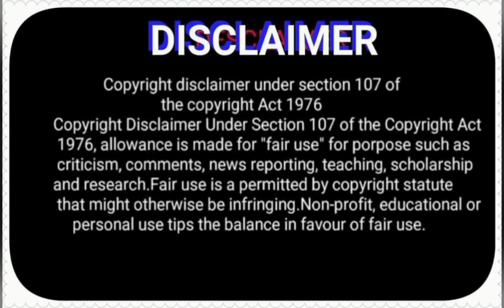TwinPeakHK HikingIsGoodForTheBody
Come join us for the long way walking to the top.